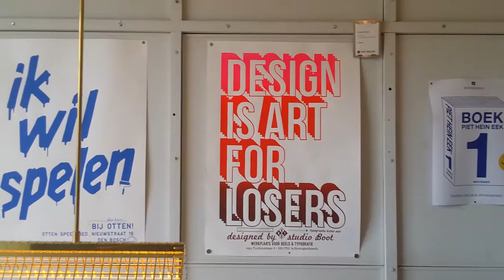PIET HEIN EEK